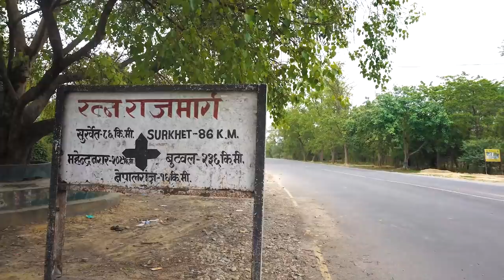Surkhet Jajarkot Tour || रानी ऐश्वर्याको प्रीय स्थान । Kohalpur Chinchu Jajarkot Surkhet to Dailekh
Surkhet, a best place to visit anytime. Our trip from Kohalpur to Chinchu and Sukhet Birendranagar.

Please watch other places of Western Nepal